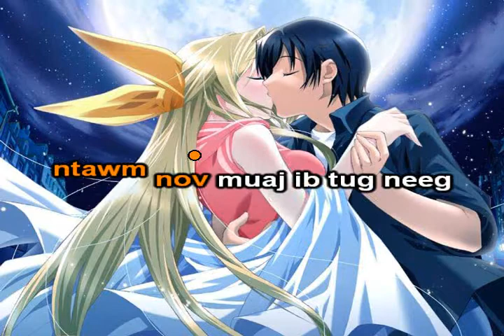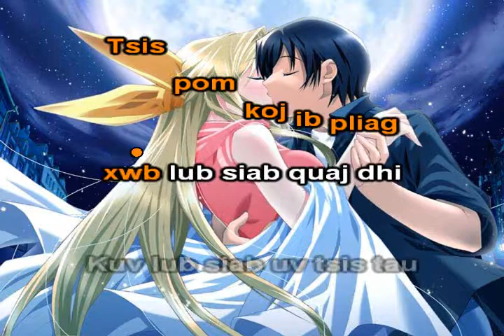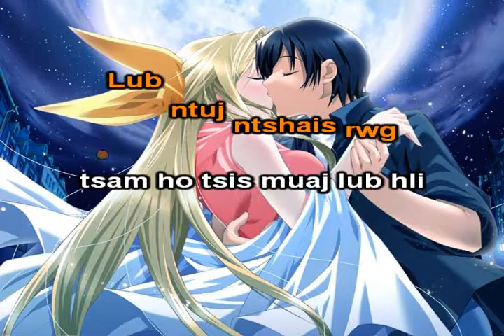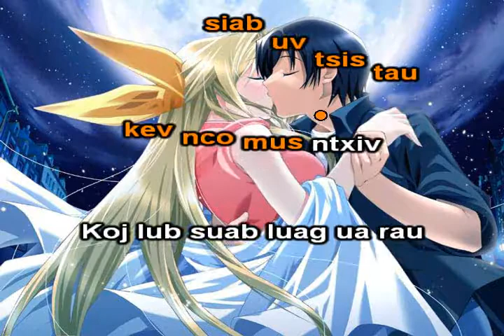Nplooj Siab Aw ( ออเจ้าเอย )Jao Oei Instrumental + Lyrics